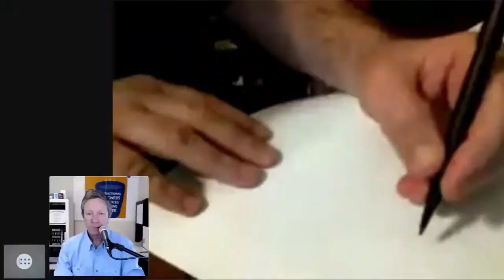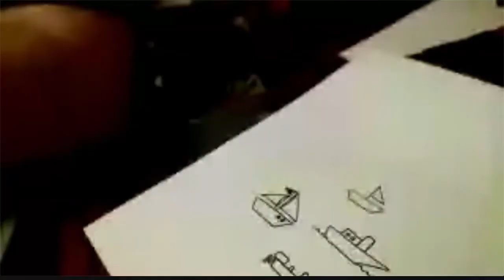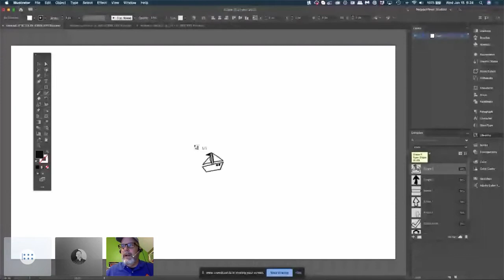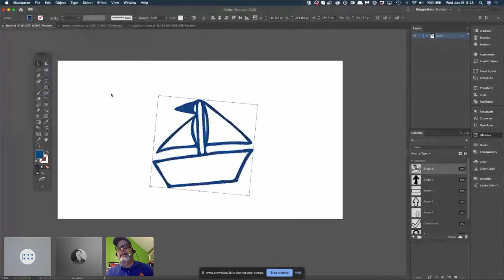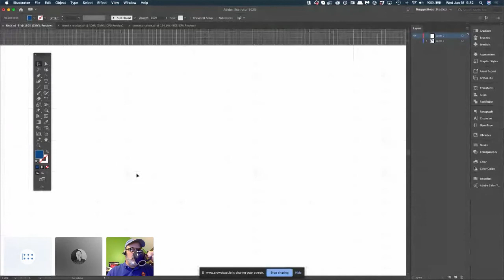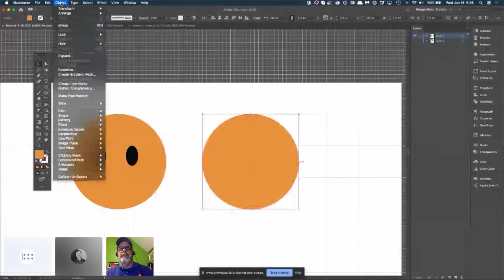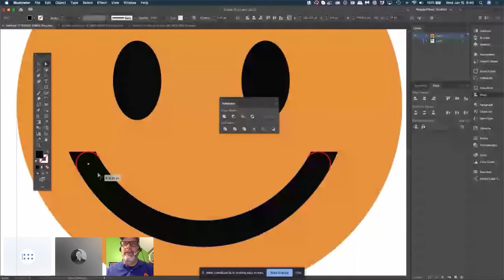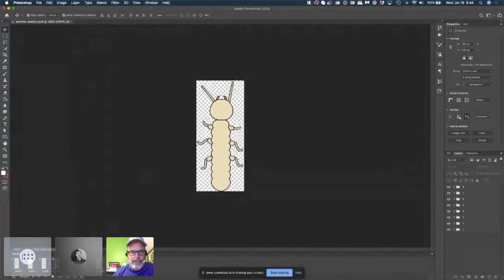Drink'n'Draw - Creating Icons for Learning Projects With Kevin Thorn - IDIODC Ep#87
Jan, 15, 2020 - Drink'n'Draw - Creating Icons for Learning Projects With Kevin Thorn

New to IDIODC? What is IDIODC all about? Well, it's pretty simple. IDIODC, short for: Instructional Designers In Offices Drinking Coffee, is a weekly, live video and podcast used to help ID's with pain points and provide best practices and insight. Every Wednesday morning at 10 am ET, the upbeat and candid conversation encourages peers to participate in the chat and share their own personal insight! Often bringing on guests, our hosts Brent Schlenker and Chris Van Wingerden keep it real with objective points fit for people looking for 2020-friendly eLearning advice to better the L&D world.

Welcome to another edition of IDIODC Drink'n'Draw-ing with Kevin Thorn, we'll be talking about the usage and importance of icons as graphic elements in your instructional designs.

(Not sure what Drink'n'Draw is? Catch up on our last Drink'n'Draw episode with Kevin Thorn here on Youtube

With a favourite returning guest Kevin Thorn in the house, he'll be showing us how to start with a sketch and build your own icon sets. We'll be looking to your, the chat room audience, for inspiration. You will all vote on an idea. Kevin will show us how to sketch it, snap a photo of it, import it into Illustrator and convert it to an icon.
But even if you're not a graphic designer, you can still benefit from understanding this design process. You may not become the world's greatest icon creator, but in a pinch you could be the person that saves a project from doom because you had this little skill. And there is a psychology to icons as well that we will discuss along with the importance of understanding cultural norms and Accessibility guidelines. So even if you don't do the art work, you'll need to have a solid understanding of the nuance of icons and the instructional power they wield.

Welcome to our second episode of the new year! Grab your thinking cap, a cup of coffee or tea (or whatever your drink of choice may be), and get ready for an insightful session with Kevin, Brent and Chris!

Kevin is an award-winning eLearning designer & developer, consultant, and owner of NuggetHead Studioz, LLC., a boutique custom design and development studio specializing in online learning experiences.

After retiring from the US Army, Kevin pursued a career in corporate IT and Training & Development. With his combined military and industry experience, Kevin started the Studioz in 2012 working with clients in various industries solving problems in a wide-range of creative projects.

Based in the North Mississippi Delta, Kevin, the Chief NuggetHead harnesses a bench a creative practitioners in instructional design, elearning development, illustration and graphic design, animation, and serious comics. Kevin is a well-known industry speaker and trainer on elearning development, design workflows, and is also a certified facilitator in LEGO®Serious Play® methodologies.

Academic stuff: BS in Information Technology Management from Christian Brothers University (2003) and MS in Instructional Design and Technology from the University of Memphis (2018).